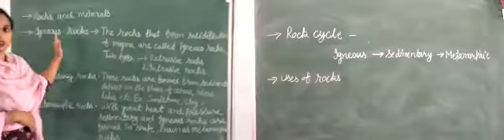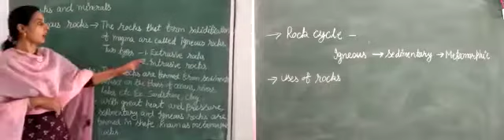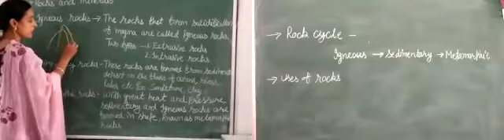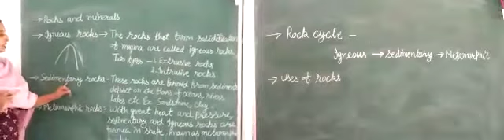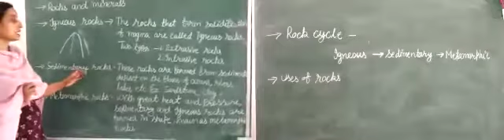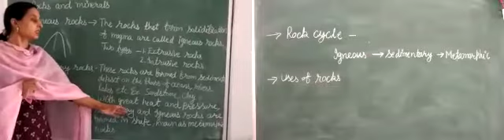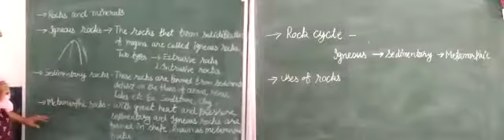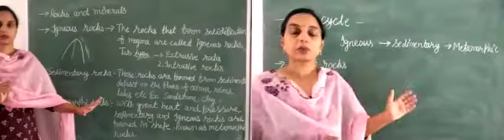PRESENTED BY:-MRS.NASEEB KAUR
SUBJECT:-SST